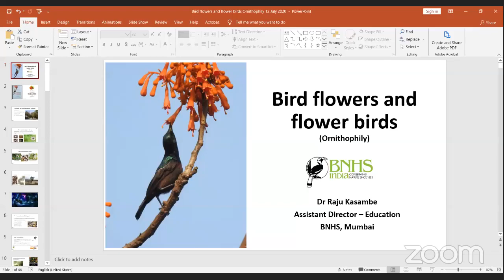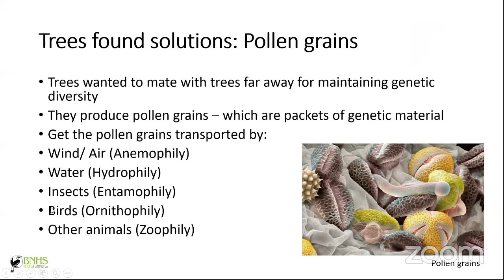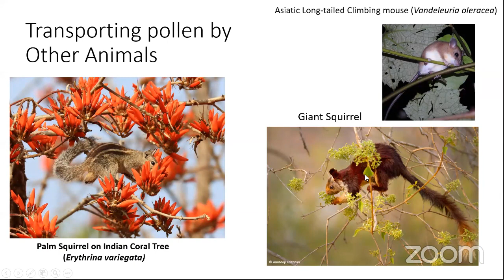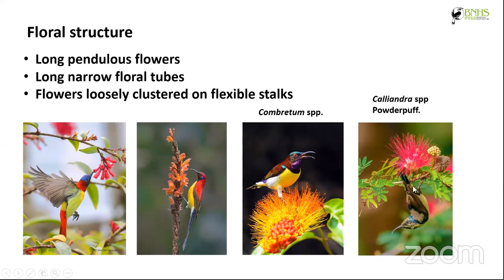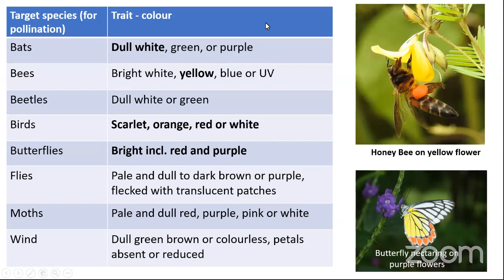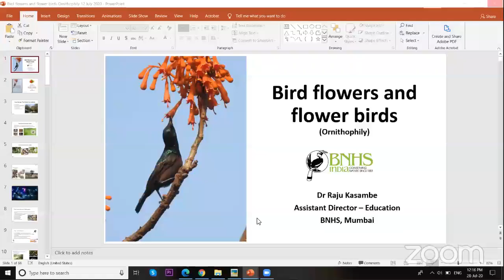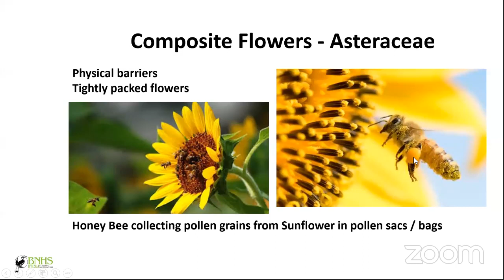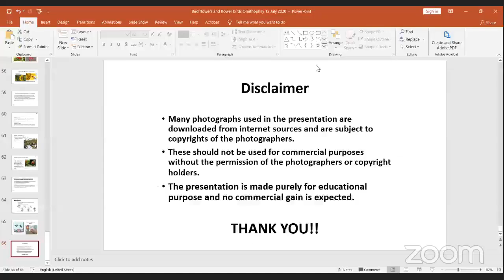Department of zoology, botany & Microbiology